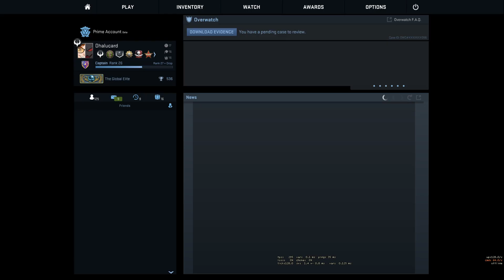DAS FINALE - ♠ CS:GO CHALLENGEME ♠ - Counter-Strike: Global Offensive - Dhalucard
► Challengeme Counter-Strike: Global Offensive Deutsch German